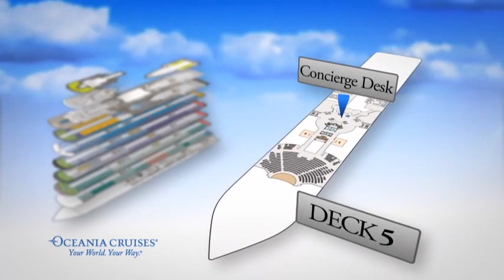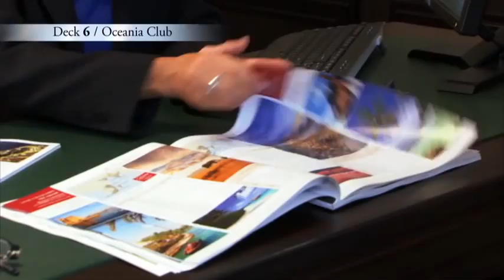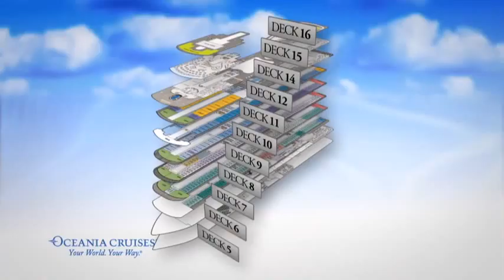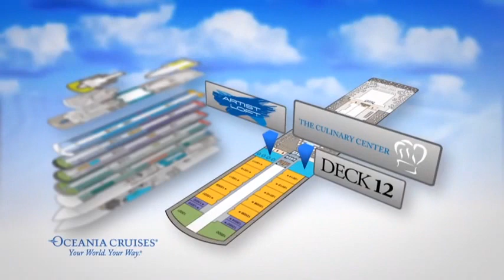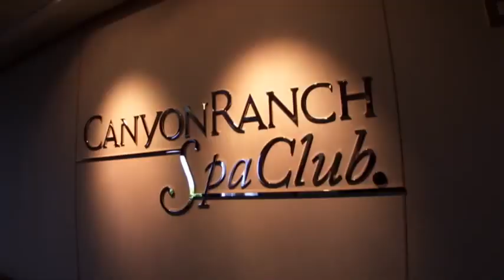Oceania Cruises' Riviera - Ship Tour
Stunning Riviera was designed to be distinctive and special in so many ways. Featuring the magnificent Lalique Grand Staircase, stunning Owner's Suites furnished in Ralph Lauren Home, and designer touches throughout the entire ship, Riviera showcases rich residential design and furnishings. Riviera’s refined ambiance truly embodies the unparalleled Oceania Cruises experience.